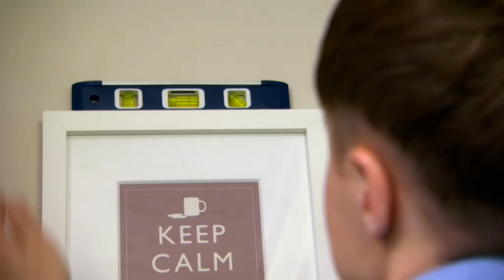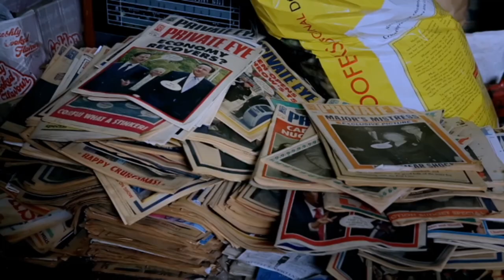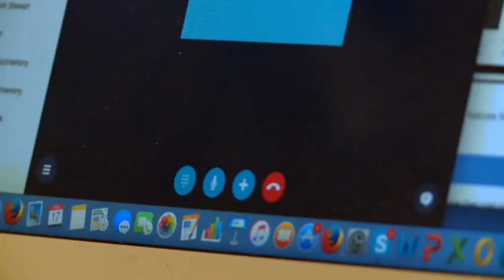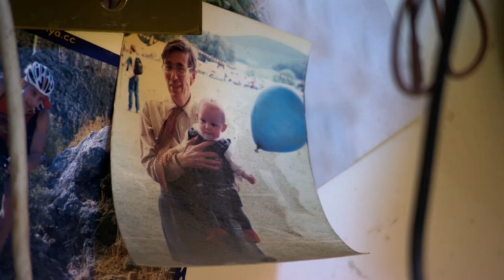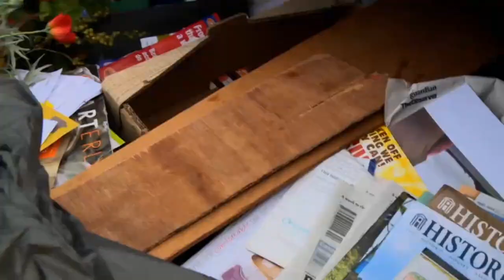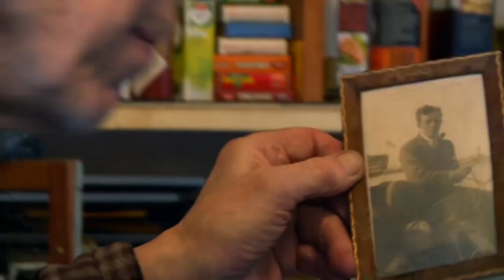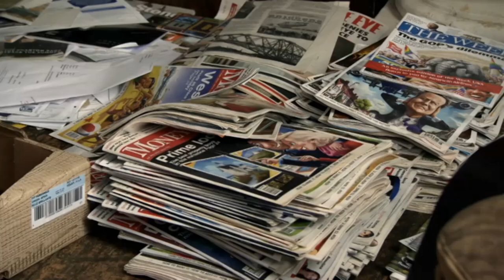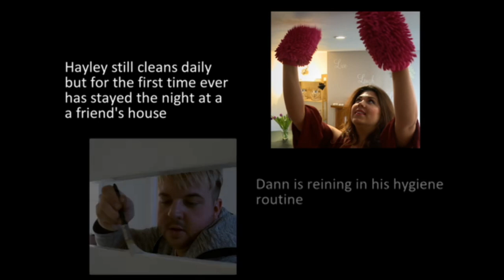2017 Obsessive Compulsive Country House Cleaners S08E01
Obsessive cleaners Hayley and Dann head to a mansion in north-east Scotland to clear out the chainsaws, newspapers and mouse droppings.